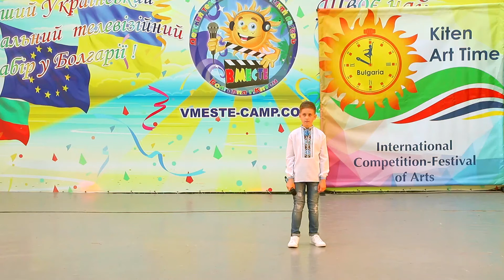Марк Моргунов на конкурсе "Kiten Art Time", Болгария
19.07.17 лагере «Вместе» мы участвовали в конкурсе "Kiten Art Time", Болгария. Вот и закончилось наше путешествие! Поездка на конкурс делится на 3 этапа: 1. Подготовка, 2. Участие, 3. Воспоминания.
Мы подошли в третьему этапу, чтобы сделать выводы и работу над ошибками.